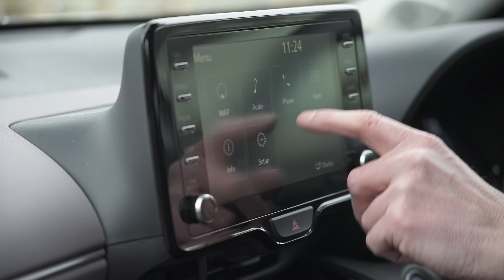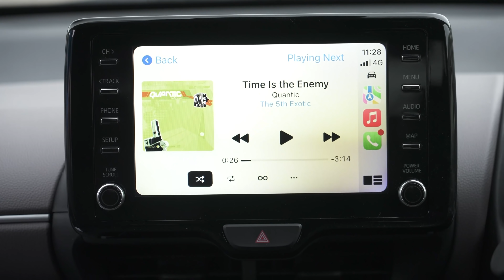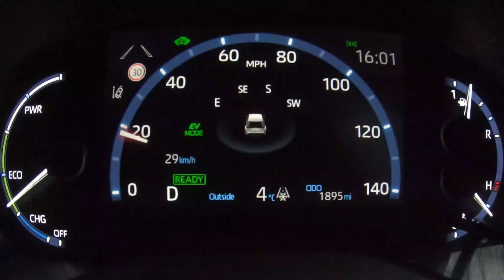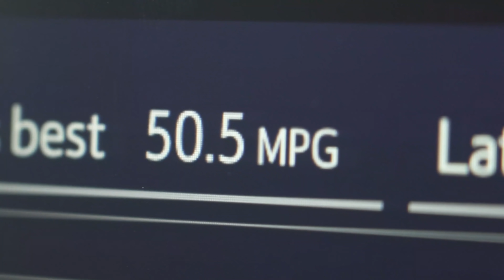Toyota Yaris Cross 2022 Reseña a Fondo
¡Les presentamos al nuevo Toyota Yaris Cross!

Es una versión SUV pequeña del Toyota Yaris normal, y Mat está aqui para averiguar si este crossover tiene lo que se necesita para sobresalir entre sus competidores como el Peugeot 2008 y el Volkswagen T-Cross.

En cuanto al diseño, no es sorpresa que se parezca mucho al Yaris normal. Claro que está más alzado y viene equipado con paneles de carrocería más grandes, pero el aspecto en general comparte muchas similitudes con el automóvil pequeño normal. Y es la misma historia en el interior, con el mismo sistema de infotenimiento y la pantalla del conductor digital que encontrarías en el Yaris normal.

Cuando se trata del desempeño, solo hay un motor para elegir: un motor de 3 cilindros y 1.5 litros que también está equipado con un sistema híbrido autorrecargable que puede generar 114 hp y 120 Nm de torque.

Comienza desde las £ 22,500, pero ¿deberías realmente considerar el Yaris Cross sobre sus principales rivales? ¡Tendrás que quedarte con Mat para averiguarlo!